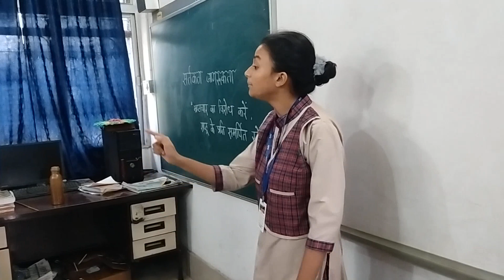"Say no to Corruption, Commit to the Nation" Speech by Shresta Class 12 & Ajita Class 9